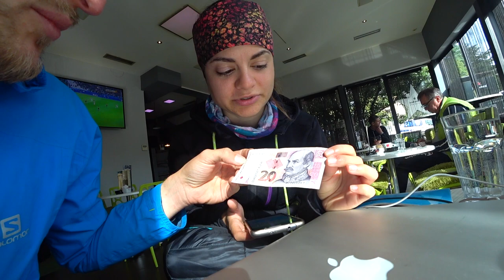Viaje nómada al mar Adriático - CROACIA- Misión Atenas #17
Salimos del hospital de Rijeka, en este viaje en bicicleta por Europa. El cicloturismo nos lleva a la costa del mar adriático.

--- NUESTRO EQUIPO ---